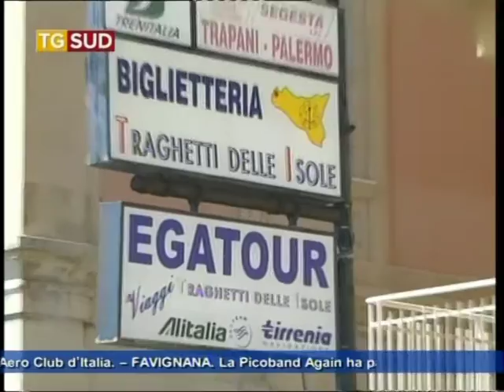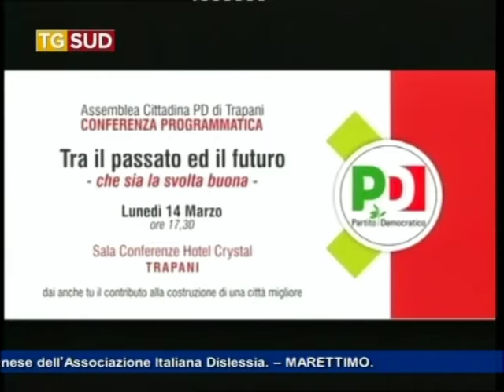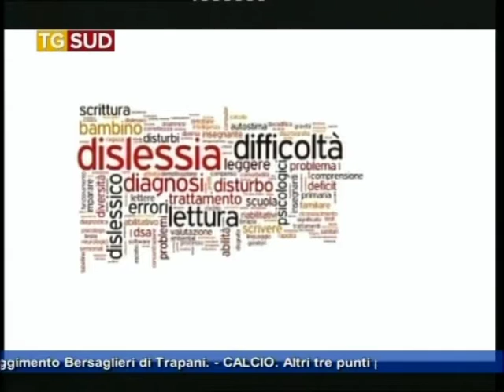Tg 14 marzo 2016